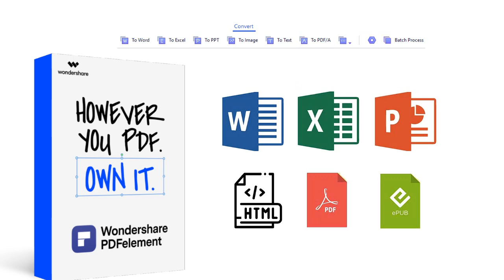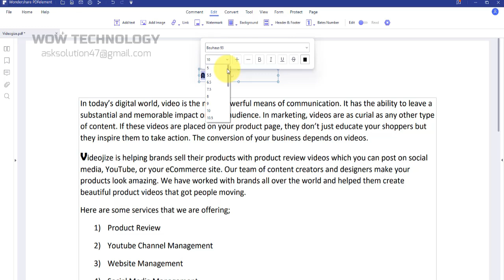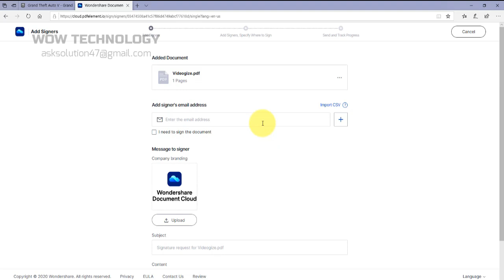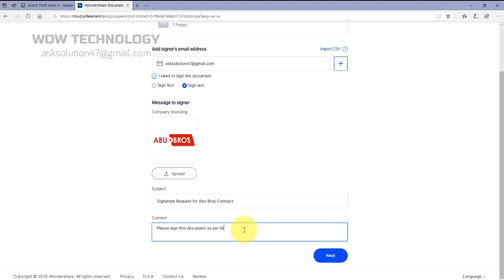Best Free PDF Reader & Editor by Wondershare PDFelement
PDFYourWay PDFelement is an all-in-one smart PDF editor, which offers the easiest way to create, edit, convert, annotate, sign PDF documents on Windows and Mac, ios, android. PDFelement is the best Acrobat Alternative and a simple PDF editor to maximize your document productivity.